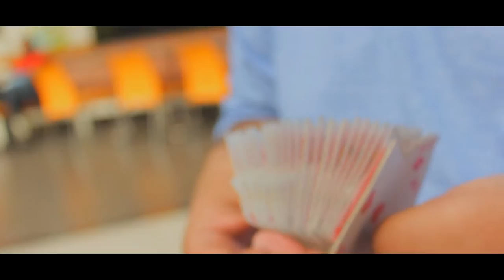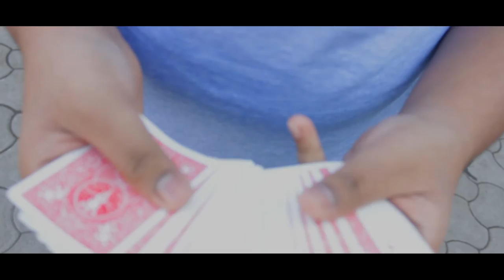Winter Coming - Magic & Cardistry Meetup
Just a quick gather of Indorie Magicians with Aarsh Shah.
Video was shot on 14/12/2014, Sorry for the late upload.

In the video - Deepak Mishra, Aarsh Shah and Vaibhav Dange

Edited by - Yash G.